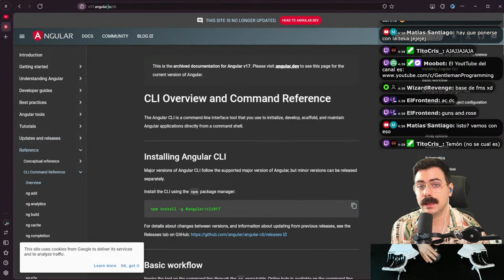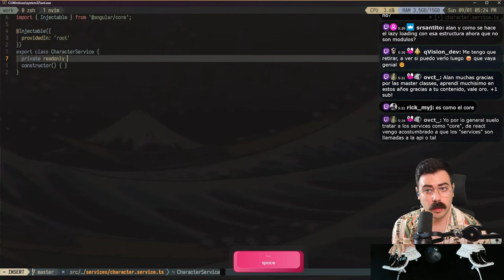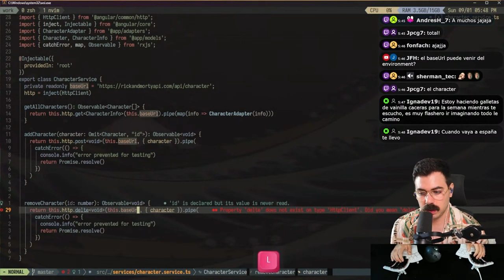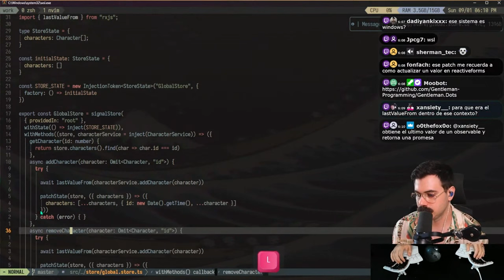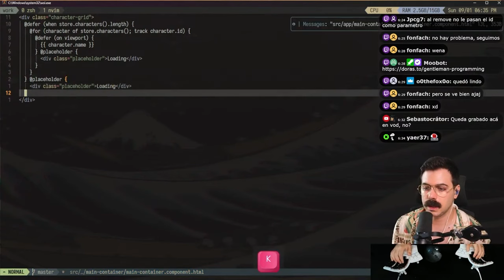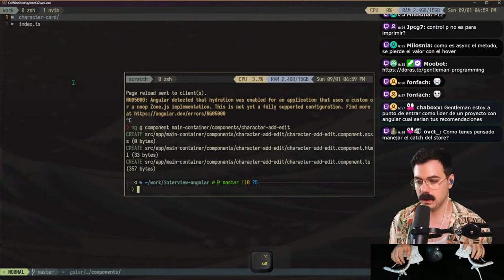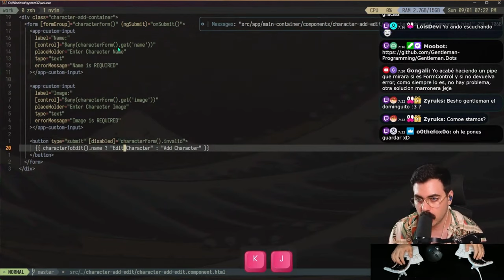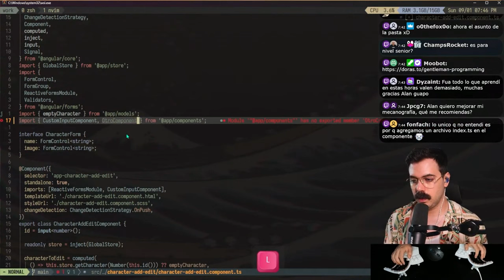Paso interview de ANGULAR 18 como un Chad